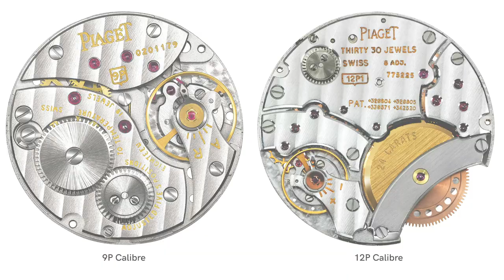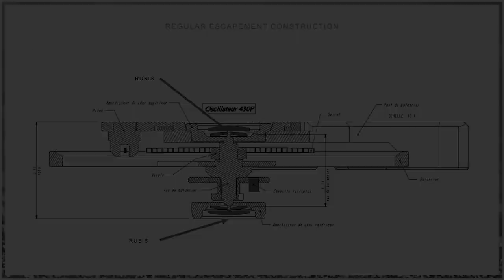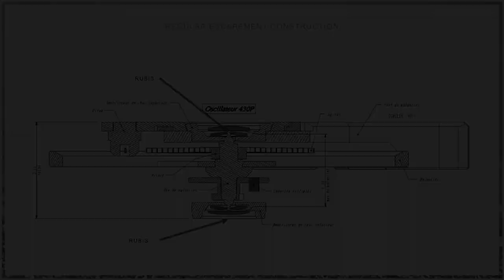The World's Thinnest Watch: The Piaget Altiplano Ultimate Concept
Wei Koh walks us through the incredible journey of Piaget's strive for thinness, that all started with their thinnest movement at the time, the calibre 9P and now a whole watch that matches that thickness, the stunning Altiplano Ultimate Concept.